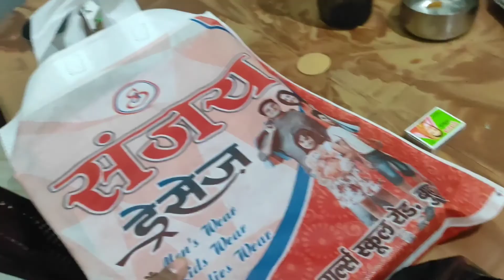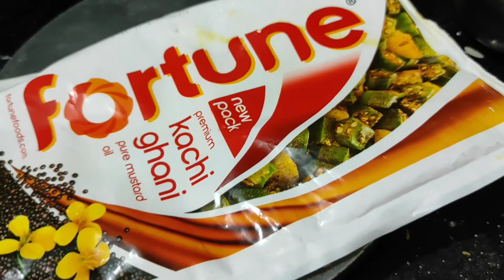My First Vlog! ❤ Anarsa Recipe | Indian mom Vlogs | Hindi Vlogs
My First Vlog. ❤ Anarsa Recipe